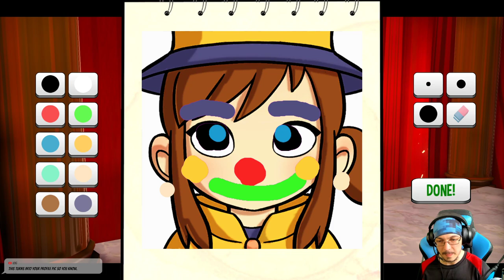A Hat in Time is a cuter version of Mario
Watching the trailers/example videos for A Hat in Time reminds me of when I played Super Mario & other Mario games as a smol child.
🙏Buy A Hat in Time on Humble Bundle & support myself and charity

Log suggested I play this game, so here it is! I bought A Hat in Time during the Steam winter sale because it looked cute & reminded me of Mario. This is definitely cuter. So apparently we play a space-travelling girl who gets stuck because she loses her fuel. I wonder what crazy adventures she will get up to. I'm really looking forward to seeing what kind of crazy powers she can have. Her tophat is her source of power, just like Mario can't live without his hat. One thing I see in the GIFs is that she can blow kisses. I wonder if that's a power or just an emote or something. I really hope blowing kisses is a power that makes NPCs fall in love with you or something like that.

Community-funded, community-focused
A Hat in Time was successfully funded on Kickstarter, reaching nearly 10 times its goal! In order to celebrate our community, A Hat in Time is releasing with full modding and Steam Workshop support, an in-game screenshot mode, and more!